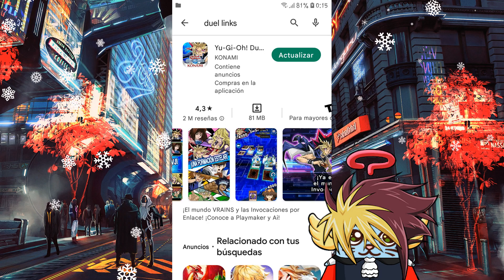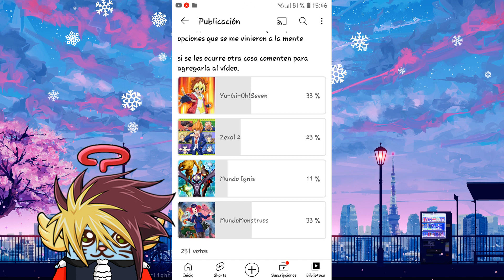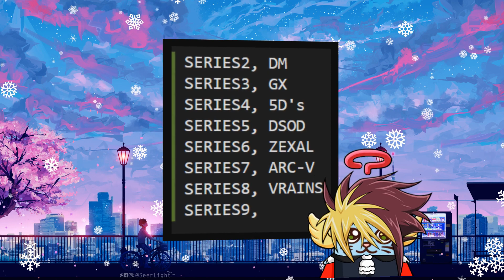Konami Filtra Nuevo Mundo, Pero me la deja picando.. [Yu-Gi-Oh! Duel Links] NickoXYgo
La verdad hace un tiempo tenia ganas de hablar de esto, y Konami me la entrega en bandeja :3

00:00 Inicio
00:56 YuGiOh! Sevens
04:13 YuGiOh! Zexal 2
05:55 YuGiOh! Vrains Mundo 2 / Mundo ingis
08:27 YuGiOh! Mundo de Monstruos
10:44 Díganme que Mundo Creen Ustedes que Será!